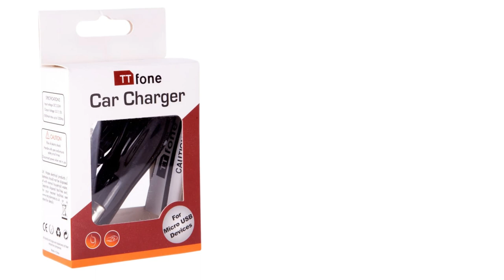TTfone Mobile Phones Mains Car Charger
Keep your mobile fully charged at all times during long journeys quickly and efficiently with the TTfone premium car charger.

The charger has an intelligent IC chip that recognises a full battery which enables the charger to automatically stop charging once the battery is full.

Simply plug the charger into your cigarette lighter and wait whilst your TTfone charges.